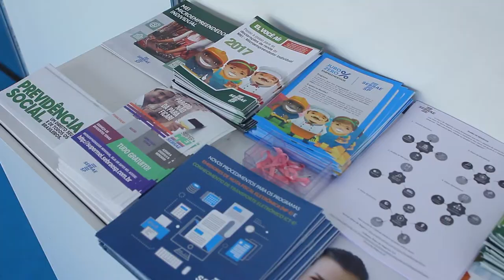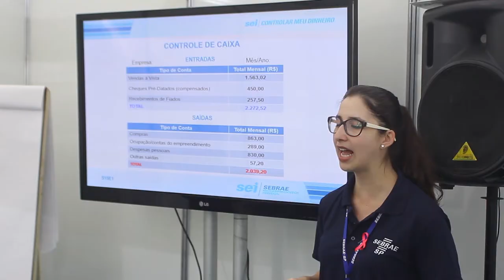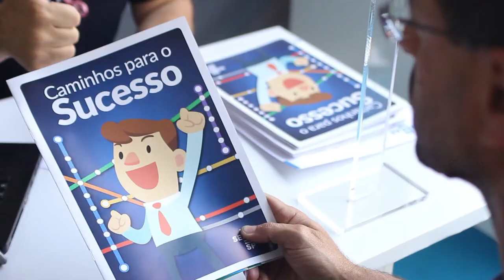Em Campinas, Semana do Empreendedor Sebrae-SP leva orientações para empresários da região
De 2 a 7 de outubro, uma tenda instalada no Largo do Rosário, Centro de Campinas, oferece orientação para empreendedores, Microempreendedores Individuais (MEIs) e pessoas interessadas em ser donas do próprio negócio.

A ação faz parte da edição 2017 da Semana do Empreendedor promovida pelo Sebrae-SP em todo o Estado de São Paulo.

Serão seis dias de intensa programação voltada para capacitação e orientação, com oficinas e palestras, além do atendimento feito por consultores do Sebrae-SP. O tema desta edição é “Inovação, Marketing e Vendas”.

Para saber mais sobre a programação na sua região acesse sebraesp.com.br ou ligue 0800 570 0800.